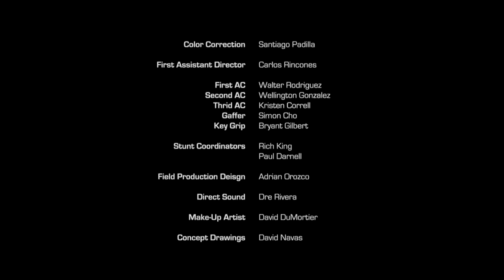B.o.B "Through My Head"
Movie produced by: Ricardo de Montreuil & Eliz Eskeranli
New B.o.B Album "Underground Luxury" coming soon!